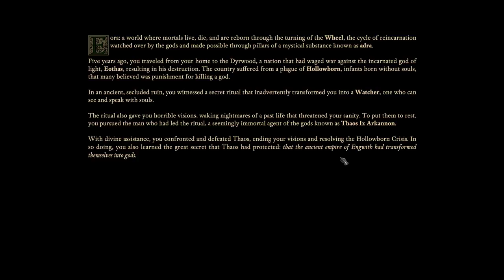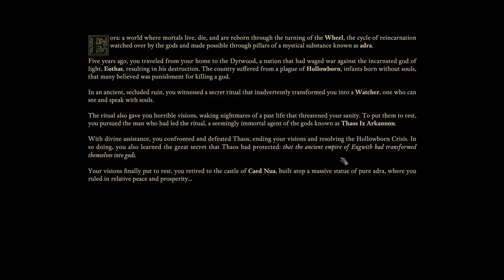Lets Play Pillars of Eternity 2 Deadfire Gameplay PC Walkthrough Part 1